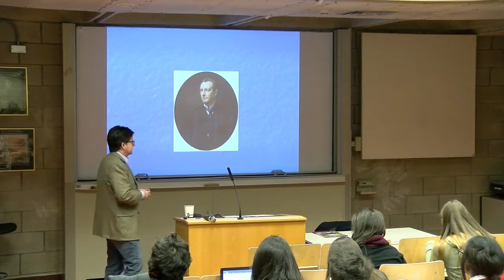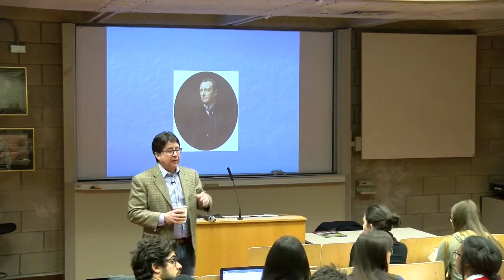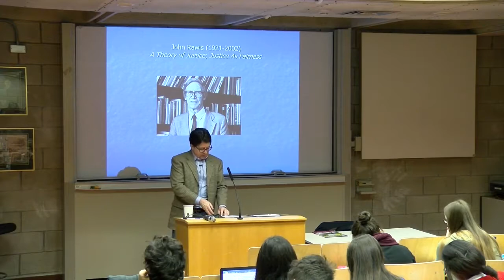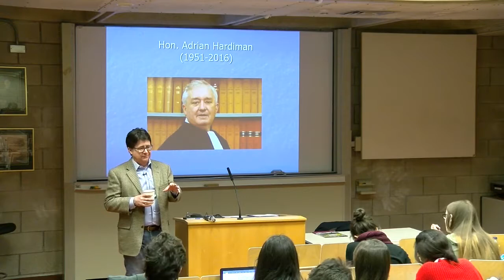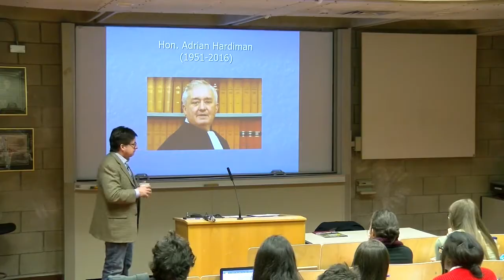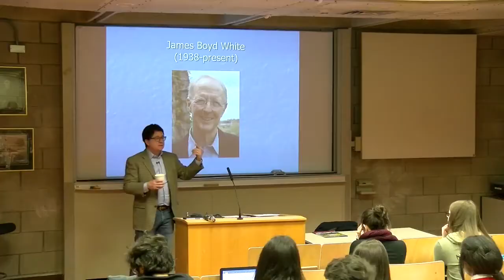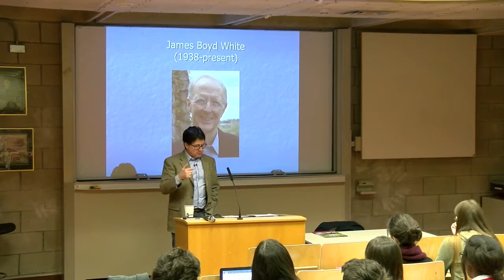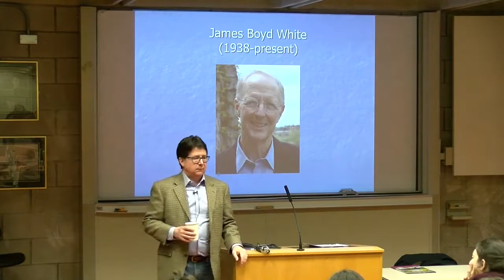UL Dean Strang Lecture 3 (Published on Mar 9, 2018)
Dean Strang's 3rd Lecture at the University of Limerick